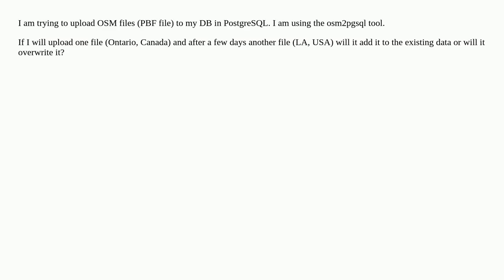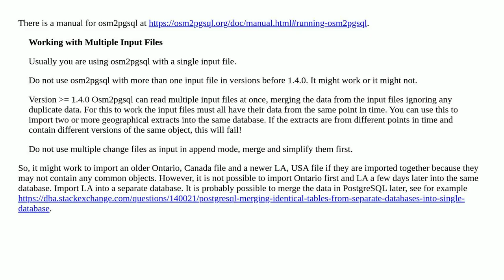OSM to PostgreSQL/PostGIS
A special thanks goes out to the community

  postgis osm2pgsql